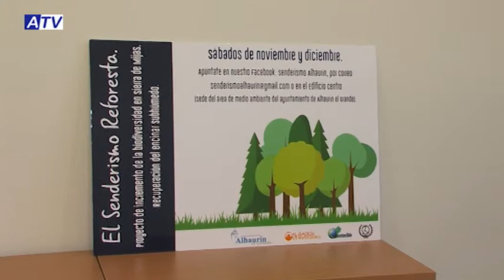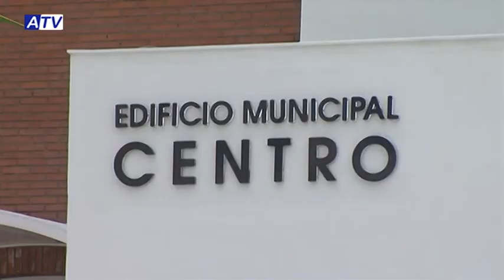El área de Medio Ambiente pone en marcha el Plan de Reforestación para este año con algunas novedade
Se ha presentado, un año más, el Plan de Reforestación organizado por el área de Medio Ambiente del Ayuntamiento con los colegios de la localidad. Este año, como novedad, Senderismo Alhaurín organiza una actividad paralela para que todo aquel que lo desee pueda también participar en la reforestación de nuestra sierra.